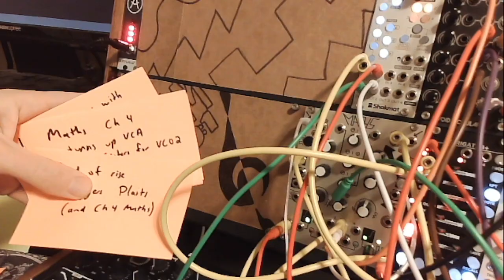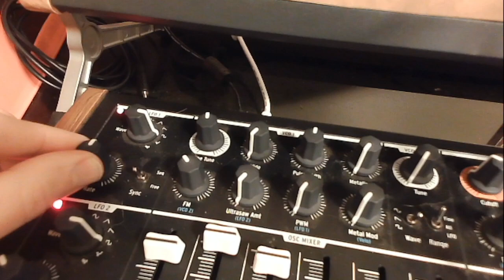Modular Experimentation - Timing 3 voices (happy accident at 6:15)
Not a full jam, but an interesting experiment.  Make sure to check out 6:15 to see an awesome happy accident I came across as I was tweaking!

1 sequence (being quantized outside of varigate so I could mess with range), being sent to 3 voices.
VCO1's envelopes triggered at same time as MathsCh1
End of Rise triggering Plaits and MathsCh4
MathsCh4 CVing VCA and Filter of VCO2
End of Cycle clocking sequence and restarting it all.
Ch3 Maths (just offset or with LFO input) controlling rise times of Maths 1&4 to control timing of the voices.